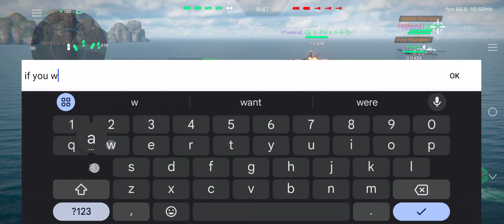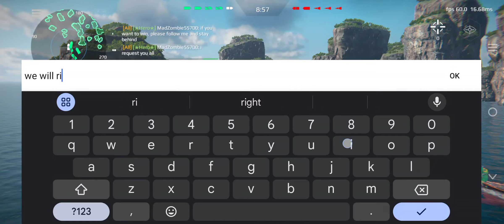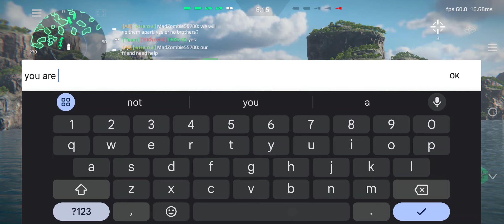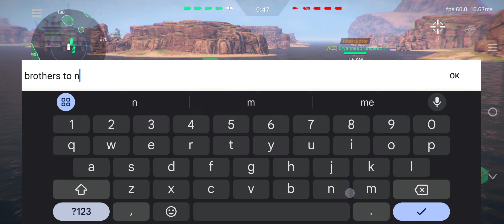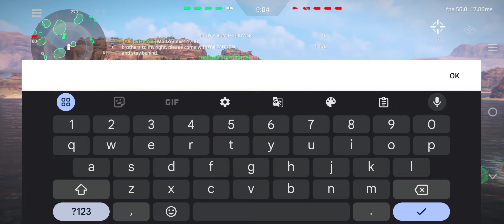Modern Warships: Yamato Aegis, relentless assault!!!